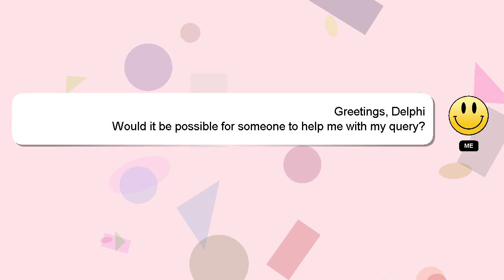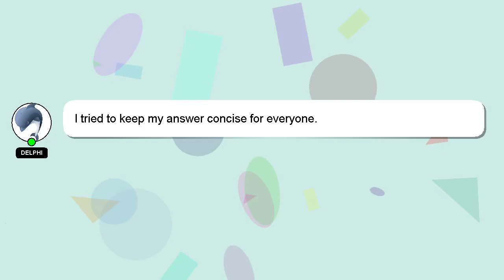NodeJS : s3 cloudfront app Code: NoSuchKey on refreshing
s3 : NodeJS refreshing on cloudfront Code: NoSuchKey app